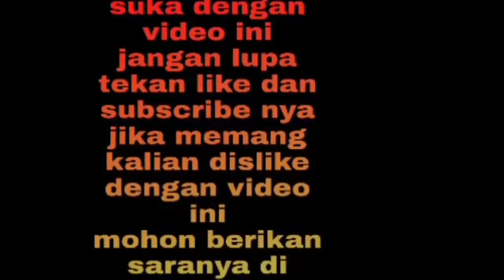gombal part 1~baper tingkat dewa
Terima kasih karena anda telah mengklik video ini